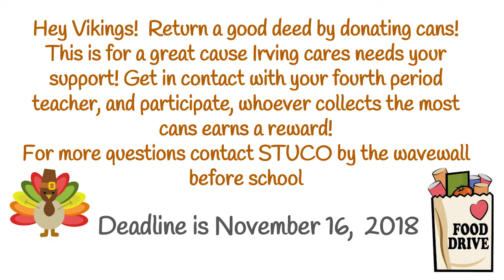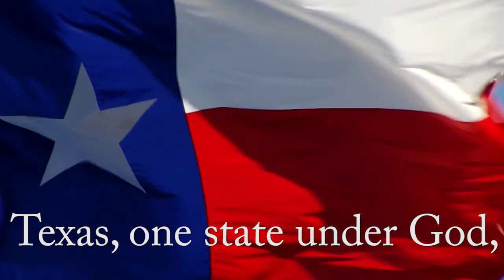viking view 111318 REV